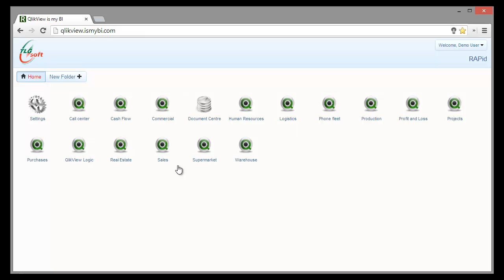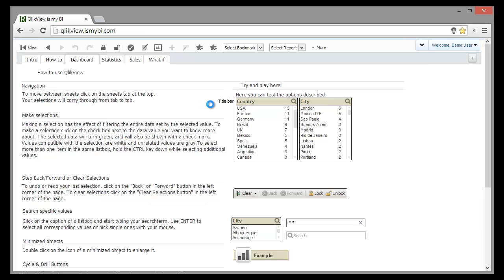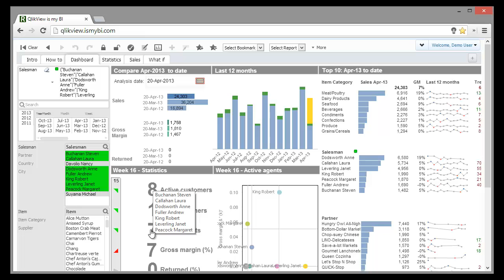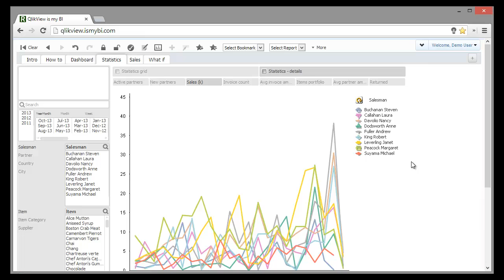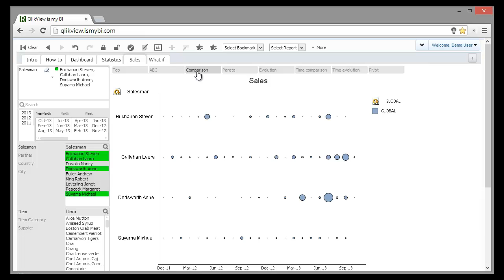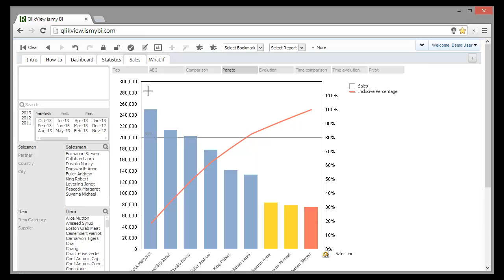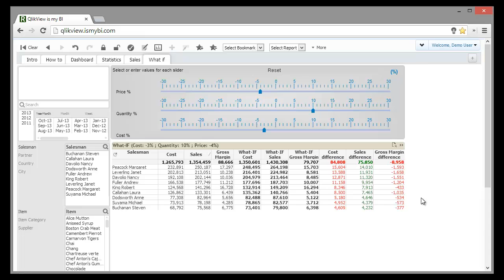QlikView Self Service BI - Sales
Learn how you can make informed decisions in a couple of minutes using Self Service BI

Lucian Cotea